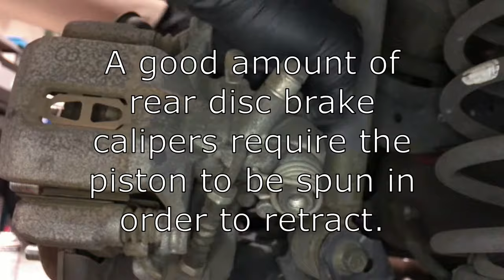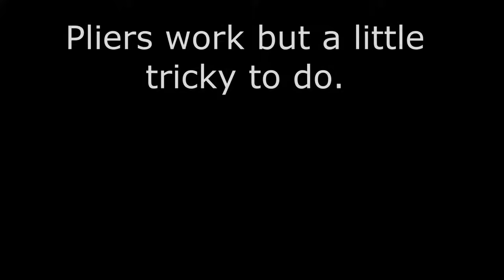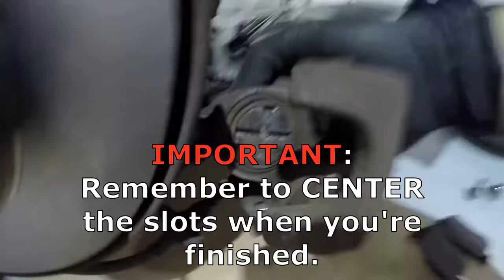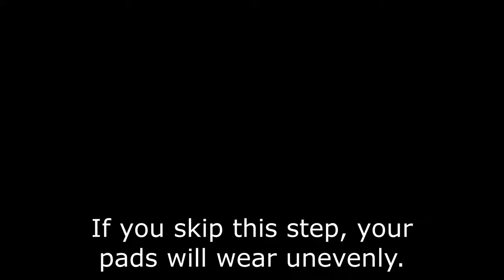How to Retract Rear Caliper Piston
Some rear calipers require the piston to be spun in order for it to retract during your brake service.
There are several tools in the market that can perform this job.

Best tool is the rear caliper wind back tool and unfortunately I left that at work when I was servicing this car at home.
The Cube tool I used in this video works well but takes a little longer.
If you end up using pliers doing this, expect to spend quite some time because pliers slip out easily.